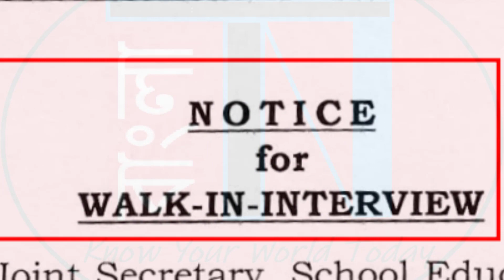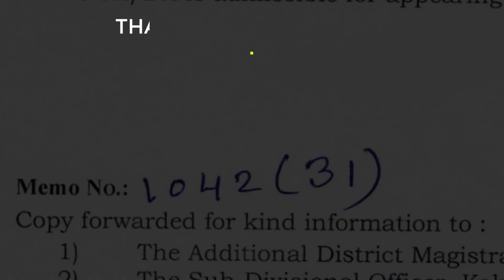Mid Day Meal new Recruitment | নতুন বিজ্ঞপ্তি বের হল | সরাসরি Interview | New Update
This video is about Mid Day Meal new Recruitment and walk in  Interview date related information.